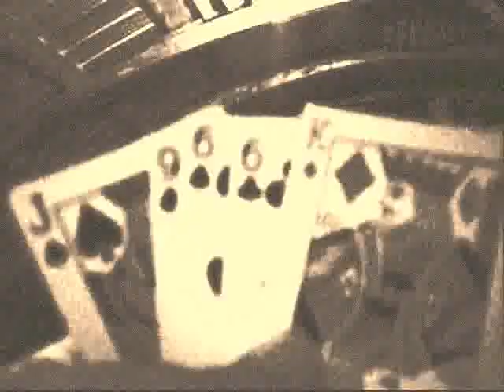Blind Truth - She's My Dog (1994)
'She's my Dog' by Blind Truth from 1994 self titled, self released cassette.